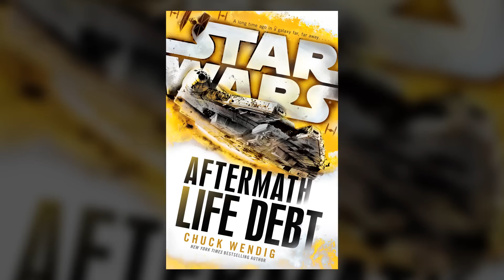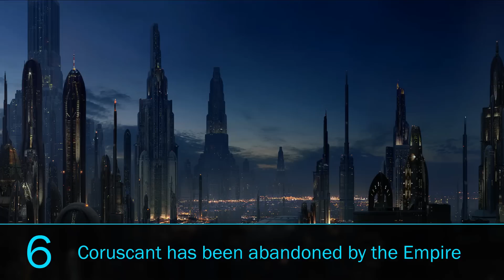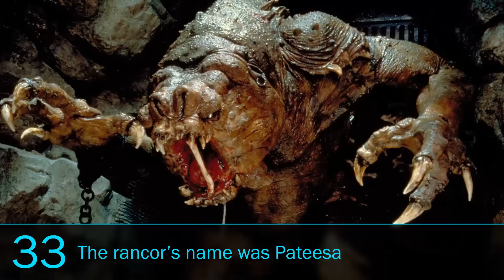50 Facts From Aftermath: Life Debt - Star Wars Explained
Check out 50 new facts, connections, and easter eggs from Star Wars Aftermath: Life Debt!